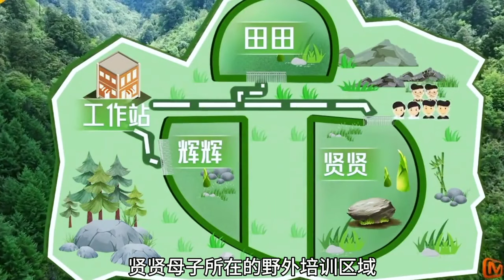好消息好消息，官网终于更新了3对野培熊猫母子的安危，虽然培训圈周围道路断树碎石包围，但是国宝们一切安好#野培贤贤#野培熊猫#头条双星激励计划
휘보예보, 판다, 판다복보, 판다, 판다에버, 판다락보, 판다예보, 판다예보, 판다휘보, 강할아버지와 복보, 송시위, 송삼세, 송가운, 판다랜드, 판다일기,
輝寶睿寶，大熊猫，猫熊福寶，panda，猫熊愛寶，猫熊樂寶，猫熊睿寶，熊猫輝寶，薑爺爺和福寶，宋侍衛，宋三歲，宋可雲，猫熊樂園，熊貓日記,